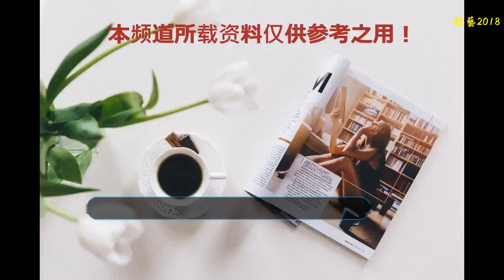劇荒？不可能！說說豆瓣8.6分以上的韓劇你看過幾部？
豆瓣8.6分以上且評價人數大于10000人
    1 請回答1988 (豆瓣) 9.4分 77146人評價
     《請回答1988》是韓國tvN有線臺于2015年11月6日起播出的金土連續劇，由申源浩執導，李有貞編劇，李惠利、樸寶劍、柳俊烈、高庚杓等主演。該劇主要講述了1988年在首爾市道峰區雙門洞居住的五家人的故事，描繪溫暖的親情、鄰里街坊小市民傳統的愛情與友情的故事。
    2 搞笑一家人 (豆瓣) 9.4分 30372人評價
     《無法阻擋的HighKick》是韓國MBC電視臺制作播出的的167集喜劇電視劇。該劇由金秉旭導演執導，李順載、羅文姬、鄭俊河、丁一宇、樸海美、金彗星、樸敏英、崔民勇、金范、徐敏靜、申智等人主演，于2006年11月6日開播。該劇講述了住在韓國首都首爾黑石洞的李順財一家搞笑的日常生活。
    3 未生 (豆瓣) 9.2分 29706人評價
     《未生》為韓國tvN電視臺自2014年10月17日起播出的金土連續劇，并作為tvN開臺8周年特別企劃。電視劇根據尹泰浩作家的同名網絡漫畫改編，由鄭允晶編劇、金元錫導演執導，任時完、姜素拉、姜河那、李圣旻主演。講述人生只有圍棋的主人公張克萊在職業入段失敗后，面對冷酷的現實而展開的故事，以社會新鮮人的視角描繪職場人們的面貌。
    4 信號 (豆瓣) 9.1分 56382人評價
     《Signal》（又名《信號》）是韓國tvN有線臺于2016年1月22日起播出的十周年特別企劃金土劇，由金元錫導演，金恩熙編劇，李帝勛、金惠秀、趙震雄主演。該劇主要講述現在的刑警樸海英和過去的刑警李材韓通過老式對講機，穿越時空進行連接，并在過程中破獲了一些長期未結案件的故事。該劇獲得第52屆韓國百想藝術大賞電視劇部門最佳電視劇獎、最佳劇本獎。
    5 請回答1997 (豆瓣) 9.1分 48568人評價
    《請回答1997》是是韓國tvN有線電視臺于2012年7月24日起在火曜檔播出的青春劇。由申元浩導演，李有貞編劇，鄭恩地、徐仁國、申素毓、殷志源、李浩沅等主演。該劇以韓國偶像團體H.O.T.與水晶男孩當紅的1990年代末的釜山為背景，講述沉浸在偶像組合的女高中生和朋友們的成長日記。
    6 九回時間旅行 (豆瓣) 8.9分 25542人評價
     《九回時間旅行》是韓國有線收費臺tvN于2013年播出的月火劇，由金炳秀執導、宋載正編劇，李陣郁、趙倫熙主演。該劇以穿越時空旅行為素材，講述了失去哥哥的男主人公獲得9支能回20年前時光的神秘的香之后，開始展開一系列曲折離奇時間旅行的故事。
    7 殺了我治愈我 (豆瓣) 8.8分 28583人評價
    《Kill Me Heal Me》（殺了我治愈我）是韓國MBC電視臺于2015年1月7日起播出的水木迷你連續劇。由陳秀完編劇，金鎮萬、金大鎮聯合執導的以多重人格障礙及虐待兒童現象為題材的電視劇。此劇由中韓合作投資億元聯合打造，是首部結合韓國公司策劃和制作實力以及中方資本的電視劇作品。講述具有七重人格的財閥三世車度賢（池晟 飾）和他的秘密女主治醫生吳悧珍（黃正音 飾）的治愈系、搞笑、浪漫、愛情故事。
    8 對不起，我愛你 (豆瓣) 8.7分 52702人評價
     《對不起，我愛你》是韓國KBS2004年出品，由李亨民執導，李慶熙執筆，蘇志燮、林秀晶、鄭京浩、徐智英等人聯袂主演的月火偶像劇。該劇以收養為主題，描寫了一個關于被拋棄孩子悲苦人生的心碎故事。
    9 請回答1994 (豆瓣) 8.7分 22871人評價
     《請回答1994》是韓國tvN有線臺自2013年10月18日首播的金土劇。由申源浩執導，李有貞編劇，高雅拉、鄭宇、柳演錫等演員主演。該劇背景設定在1994年，以徐太志和孩子們、籃球大盛宴、美國世界杯等為素材，講述來自韓國不同地方的學生們在那一年為上大學而相聚在首爾后發生的妙趣橫生的故事。
    10 聽見你的聲音 (豆瓣) 8.6分 63525人評價
     《聽見你的聲音》是韓國SBS電視臺于2013年6月5日首播的奇幻愛情劇，由趙秀沅執導，樸惠蓮編劇，李寶英、李鐘碩主演。該劇講述了1%存在的國選律師與擁有“讀心術”的超能力少年之間的浪漫愛情故事。
    11 仁顯王后的男人 (豆瓣) 8.6分 46106人評價
    《仁顯王后的男人》是韓國tvN收費有線臺于2012年4月18日起播出的自制水木連續劇。由金炳株導演，宋載正編劇，池賢宇、劉仁娜、金鎮佑、陳藝瑟等領銜主演。該劇主要講述朝鮮王朝的校理通過時光隧道從朝鮮時代穿越到300年后的現代，遇到了無名女演員后發生的一系列搞笑愛情故事。
    這些經典韓劇你都看過嗎？